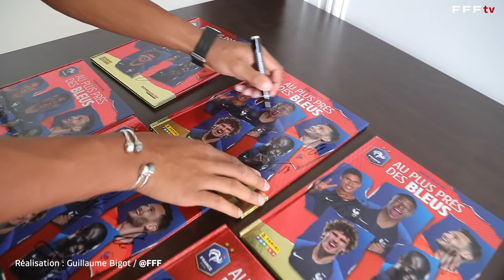Retrouvailles à Clairefontaine, Equipe de France I FFF 2020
Didier Deschamps et ses hommes sont de retour à Clairefontaine pour préparer leurs deux matches de la Ligue des Nations UEFA face à la Suède (samedi à Solna) puis la Croatie (mardi au Stade de France). Découvrez les images de leur arrivé au "Château" lundi après-midi.